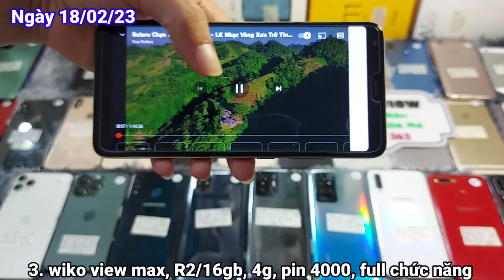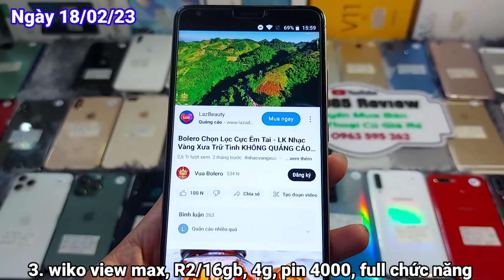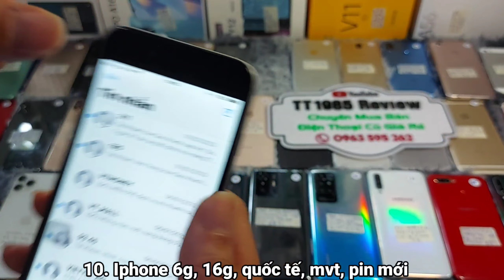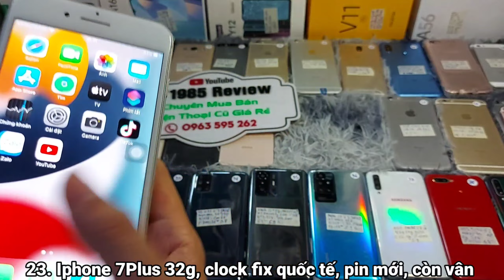Ngày 18/02/23 Điện Thoại Giá Rẻ Bình Dương, Thanh Lý Điện Thoại Cầm Đồ LH 0963.595.262|TT1985 Review